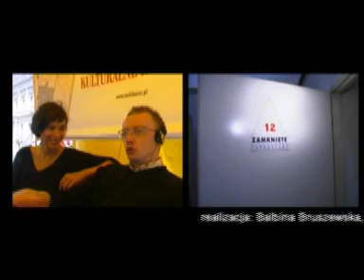Elektryczny Węgorz i Balbina Bruszewska -Uszatek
Pomysł i realizacja: Balbina Bruszewska oraz Elektryczny Węgorz i przyjaciele Misia Uszatka.